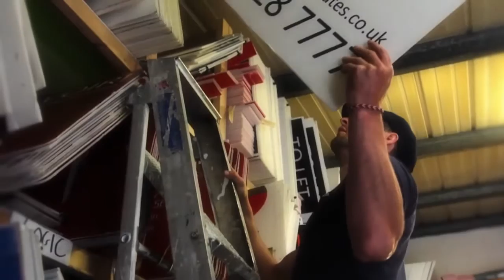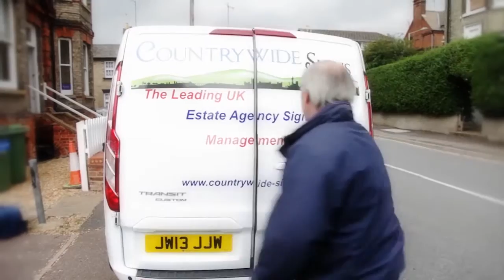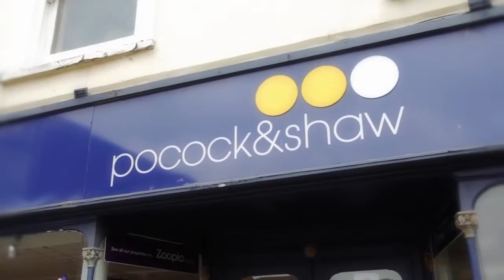Countrywide Signs Franchise Business Opportunity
In this video hear from Countrywide Signs franchise and discover if this could be the right route into business for you.

About Countrywide Signs:
Countrywide Signs franchisees supply, erects and maintains ‘For Sale’ signs for estate agents.

Our franchisees are given in-depth training and on-going support to launch, build, and manage their own business. Countrywide Signs franchisees provide estate agents with a very valuable professional service - supplying, erecting and maintaining their "For Sale" signs. This is a multi-van franchise business opportunity ideal for those who wish to be in business for themselves but not by themselves.

Countrywide Signs is a Full member of the British Franchise Association.